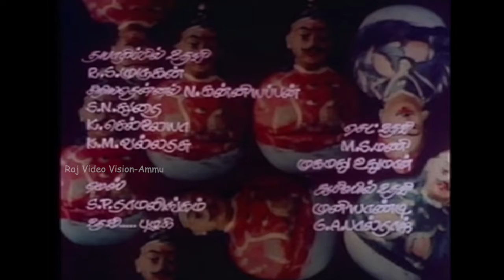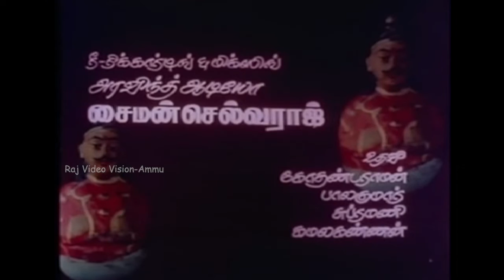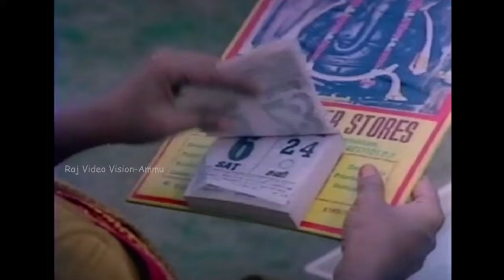Poranthalum Ambalaiya Porakka Koodathu Full Movie HD | Pandiarajan | Aishwarya